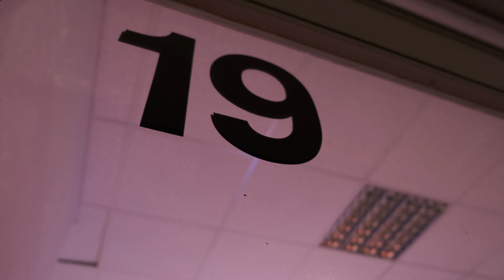Cold Weather live @ Playtronica Berlin Station, Sep 7, 2023, teaser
Cold Weather is a project from Berlin dedicated to tape loops and musique concrète.